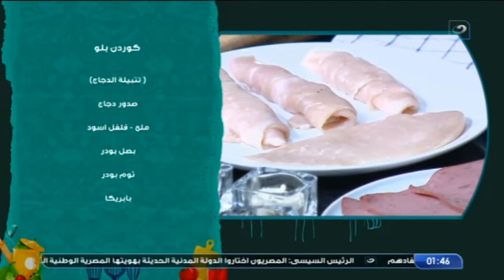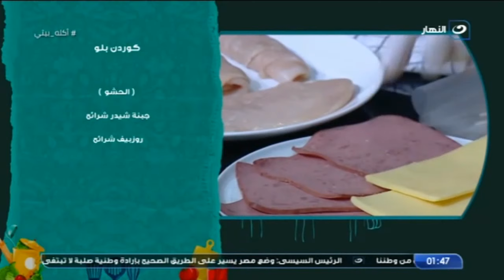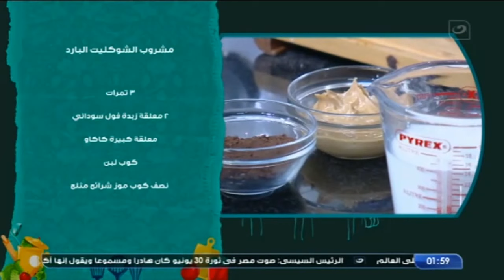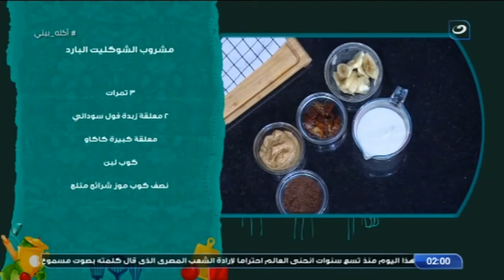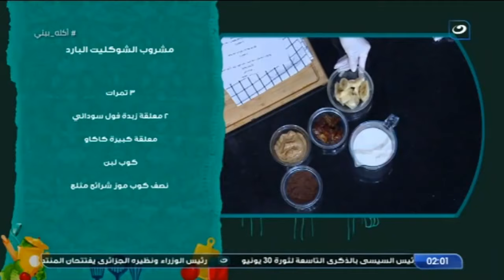أكلة بيتي - الخميس 30 يونيو 2022 - طريقة عمل كوردن بلو والشوكليت البارد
أكلة بيتي - الخميس 30 يونيو 2022 - الحلقة الكاملة
تعرض لنا اليوم الشيف مروة الشافعي في حلقة اليوم طريقة عمل كوردن بلو والشوكليت البارد